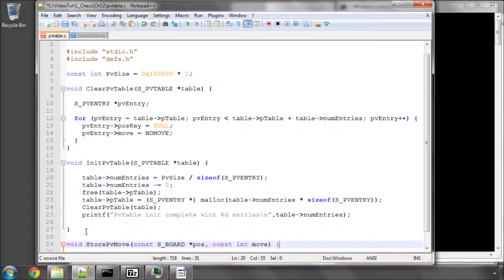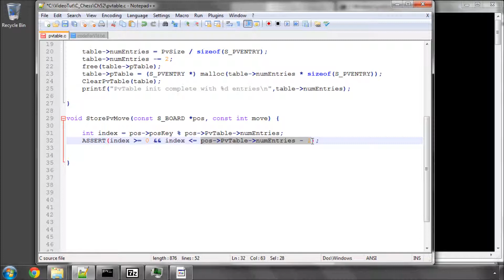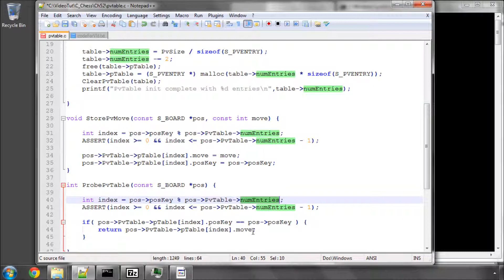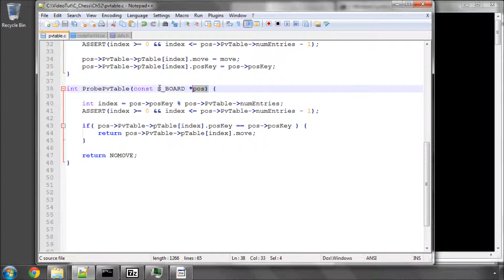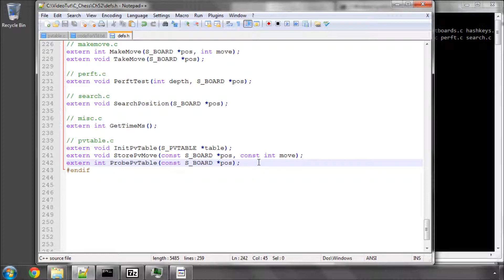Programming A Chess Engine in C Part 52 - Principal Variation Table #2 Store / Probe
Video series programming a chess engine in C